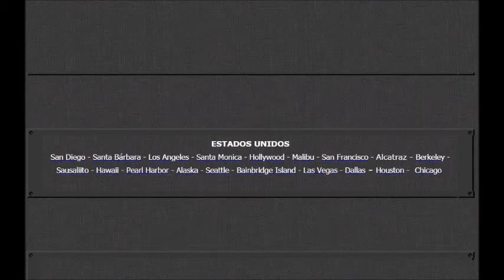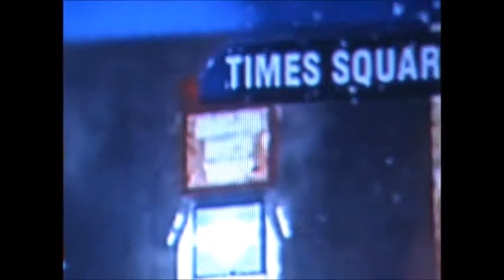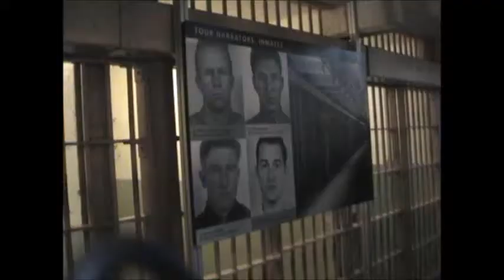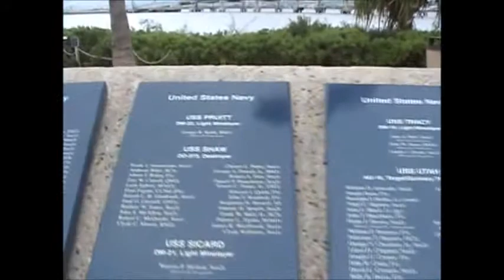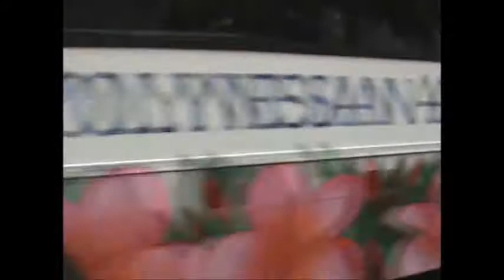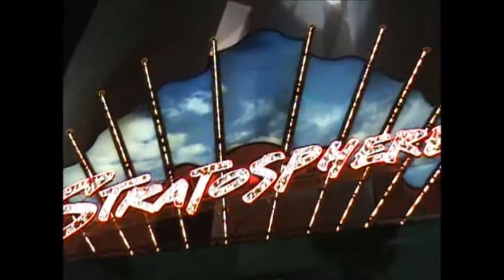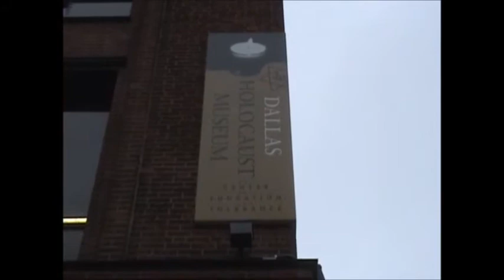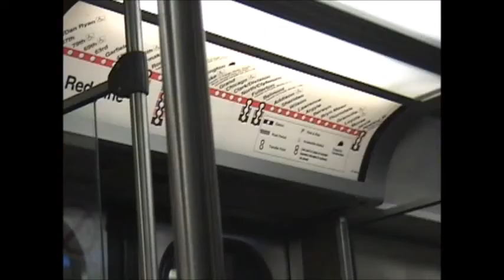2008 Alaska Houston Chicago